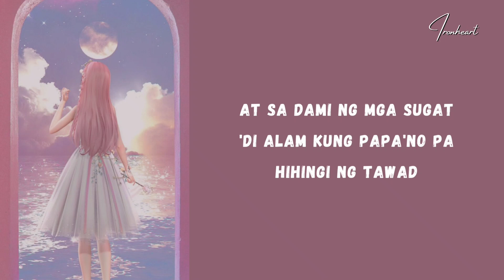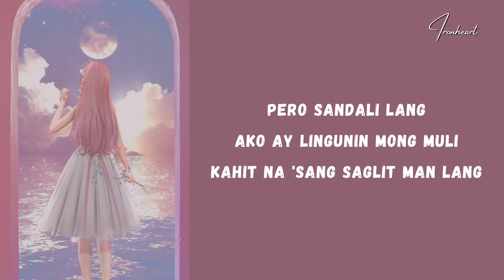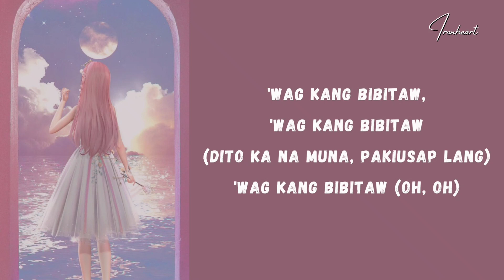JRoa - Dito Ka Muna (Lyrics)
Lyrics, JRoa - Dito Ka Muna

Ex Battalion Music:
Original Audio/Music Source:

         Lyrics:  Dito Ka Muna

[Intro]
Oh-oh-oh, woah-oh
Oh-woah-woah-oh
Ooh-oh

Sa dami ng pagkukulang
Alam ko na gusto mo na 'kong talikuran
At sa dami ng mga sugat
'Di alam kung papa'no pa hihingi ng tawad

Pero sandali lang
Ako ay lingunin mong muli
Kahit na 'sang saglit man lang
'Di mo man kayang tingnan
Ako ay tanggapin at magsimula
Ng bagong pahina

Dito ka na muna, pakiusap lang
Galit sa dibdib mo ay 'wag mong pagbigyan
Kahit labis na kitang nasugatan

'Wag kang bibitaw, 'wag kang bibitaw (Dito ka na muna, pakiusap lang)
'Wag kang bibitaw (Oh, oh)
Ano man ang mangyari, ituloy natin ang byahe

Sa layo ng pinanggalingan natin
Ngayon pa ba natin 'to sasayangin
Sa lalim ng pinagsamahan
'Wag naman sana nating pabayaang mawala

Pero sandali lang
Ng bagong pahina

Dito ka na muna, pakiusap lang (Oh-woah-oh)